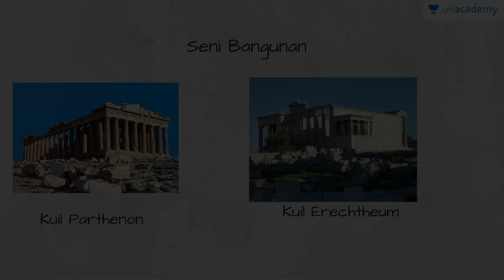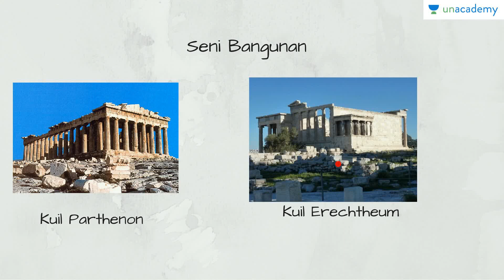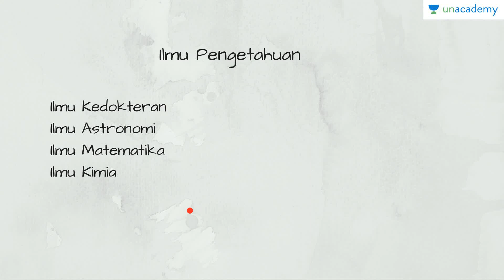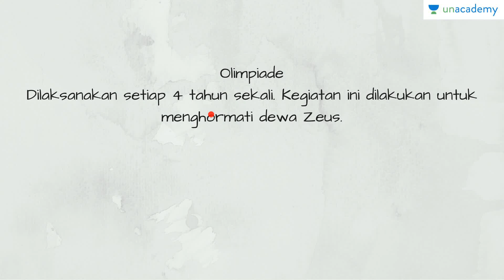Peninggalan Peradaban Yunani Kuno (Sejarah - SBMPTN, UN, SMA)